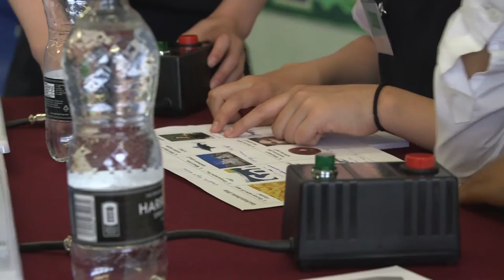GDST Junior Quiz 2015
On 12 June 2015, 90 pupils from 14 GDST schools gathered at Bromley High School to compete in the GDST Junior Quiz. Watch to find out more about this great day.